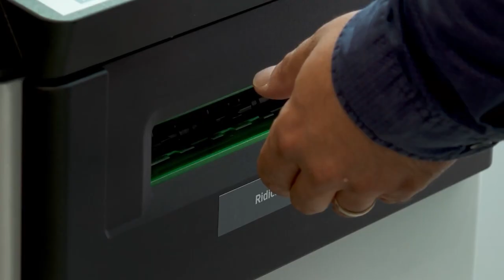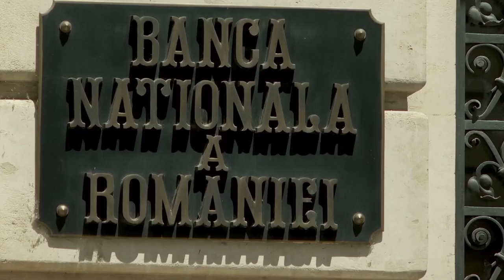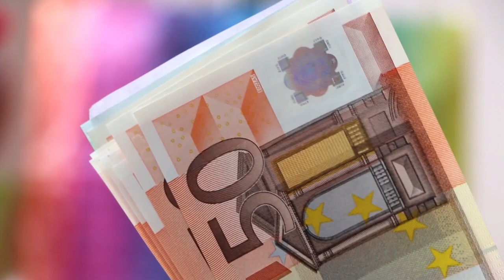Știri naționale luni